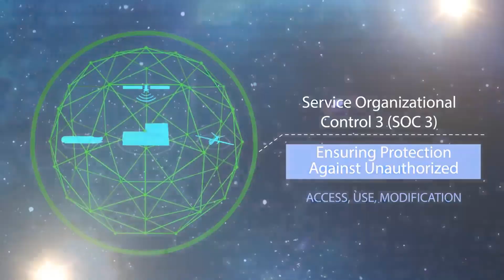Secure Satellite Communications | Intelsat Government Solutions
Mission-critical applications require the highest levels of information protection and cybersecurity. Our systematic defense-in-depth approach ensures the highest levels of protection, making our end-to-end network infrastructure safe for any use.